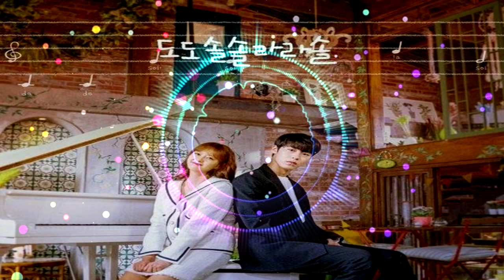신비 (여자친구) - 꿈인 듯 해 (도도솔솔라라솔 OST) Slow Cover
Gracias.
いつもありがとうございます
Merci toujours.
Vielen Dank.